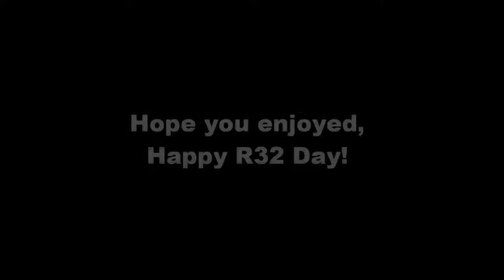GT5: R32 Day Meet (Major League Racing)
Happy R32 Day! Some of the MLR team got together and we did a R32 photoshoot for R32 day.
-MLD_Supra